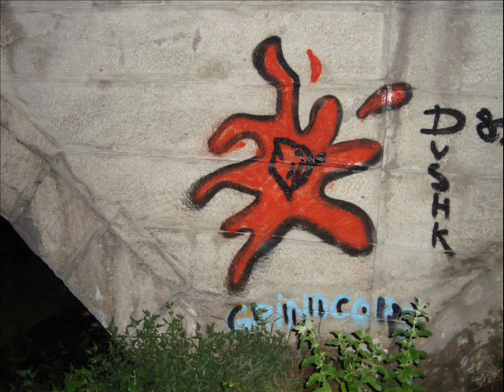grafferi obositi satanisti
melodii gut-pimptro
arsonists get all the girls this time you're gonna get it dirty shirley
poza cu ''opera'' la sfarsit:))